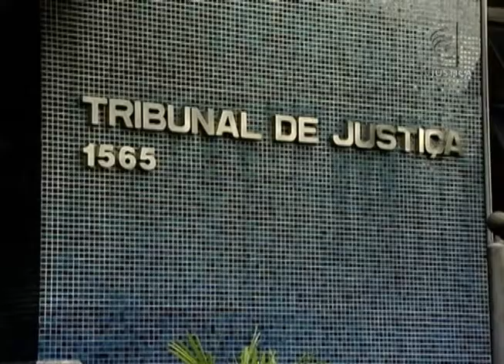Jornal da Justiça - Indenição por fornecimento de prótese com defeito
O Superior Tribunal de Justiça (STJ) manteve decisão para o pagamento de indenização por danos morais e materiais a um homem que implantou uma prótese para disfunção erétil que apresentou defeito.

Veja os detalhes na reportagem de Lincoln Freitas!